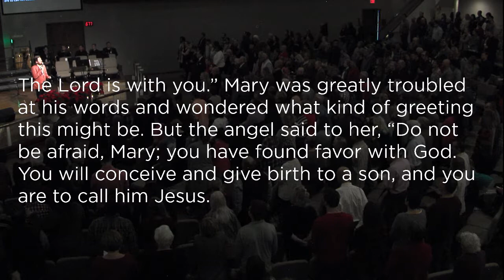Season of Hope | Pastor Christopher Dixon | December 10, 2017